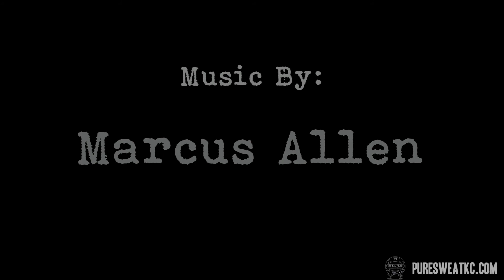Another Day... Another Gym | Episode 15 | The Journey - Shaq Harrison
From Kansas City to Tulsa. From Tulsa to Phoenix. Follow Shaq Harrison as he tries to become the next Kansas City player to make it to the NBA.

Visit puresweatkc.com to train with Luke this summer!

Instagram.com/iamlukecooper
Twitter.com/Lukecooperhd